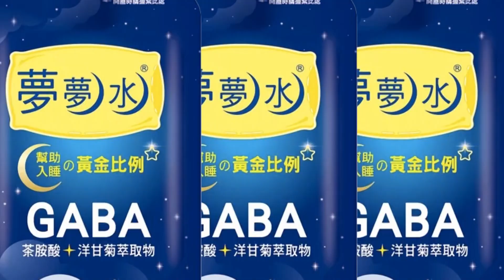【每日必看】麥卡錫若訪台44%民眾嚇壞?!專家批:會破壞台海和平! 20230211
外傳因為大陸氣球入侵美國領空，才導致美國國務卿布林肯訪陸暫緩，但專家分析這只是美國找的藉口，而台灣真正該擔心的是，美國眾議院議長麥卡錫若真訪台，不只衝擊中美關係，更會破壞台海和平，屆時蔡政府恐怕難辭其咎。